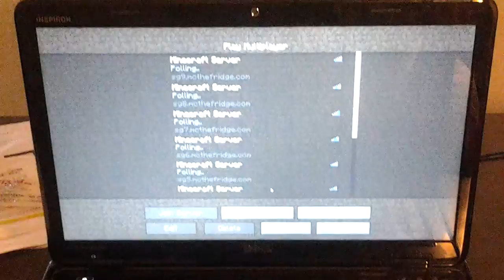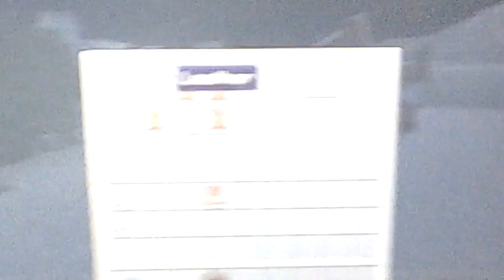Minecraft horse saddle and random Minecraft severs.mp4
This is a 100 video views special!! This is also part 1 and part 2 is coming soon! Hope you like it!